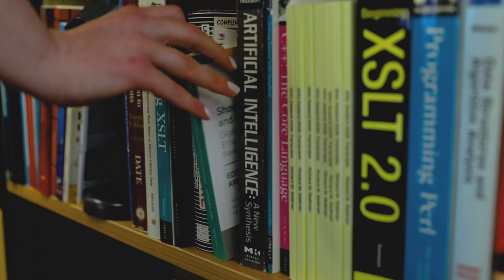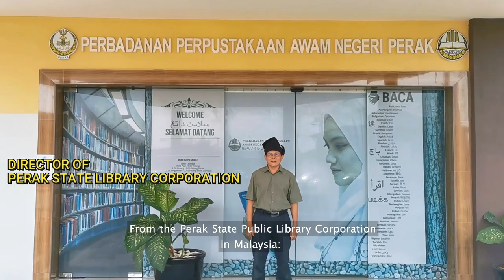Kohacon20 Community Video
We were saddened that the pandemic meant our international friends couldn't join us for Kohacon in person in 2020. So, we put together this video so we could still hear from people within the Koha community from all over the world.